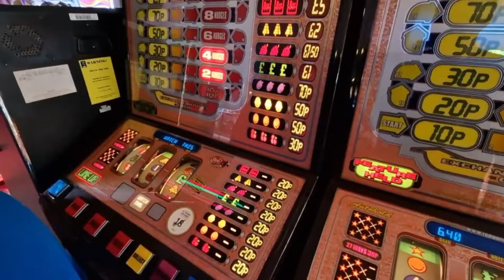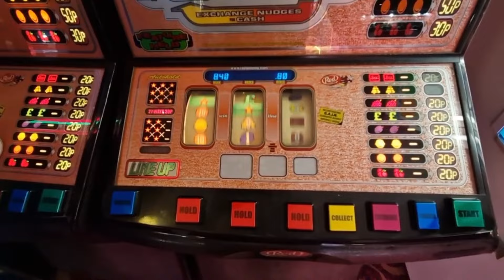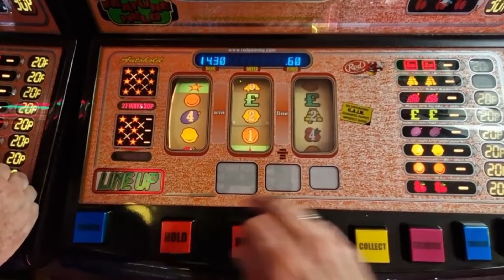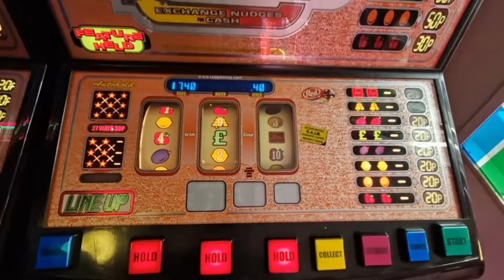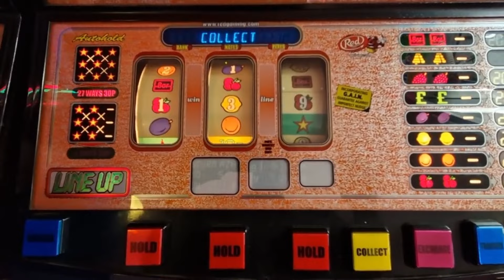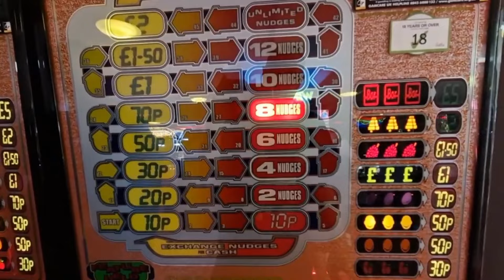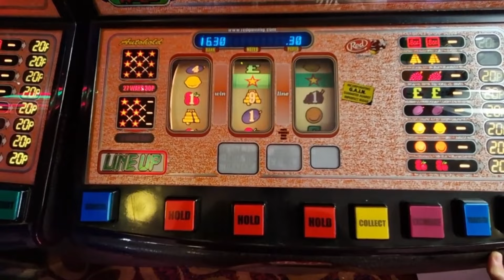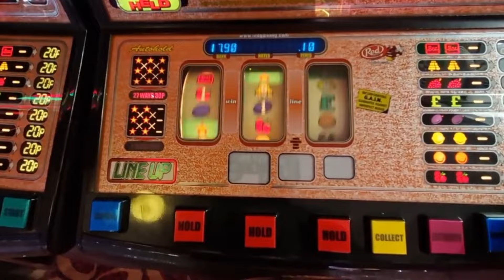Super Line Up Retro Slot Challenge With @GuruJus 🎰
Here we have a video with @GuruJus & @JDSlots  both playing a Super Line Up Fruit Machine each in Filey Funland Arcade.

Who will win the most Jackpots?